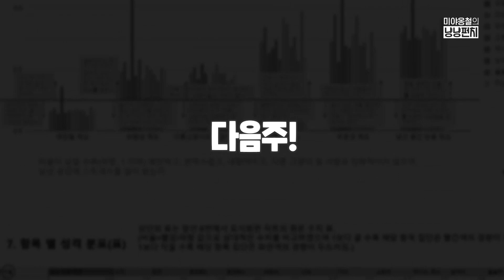이런 제가 감히 고양님을 키워도 될까요...?🥺 고없파의 순수한 질문! 집사의 자격은 뭘까?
♫ a s k _ l i s t
00:00​​ ▶ 11:17
✧00:32 사료 기호성테스트 필요한가 마케팅인가
✧01:45 목욕탕에 들어간 저를 기다리는 고양이
✧02:31 3교대 근무하는 나…고양이 키울 수 있을까?
✧03:45 사료를 물고와서 바닥에 뱉고 다시 먹어요!
✧04:21 벽만 긁고 모래는 안 덮는 고양이
✧05:19 자꾸 똥꼬스키 타요ㅠㅠ
✧06:11 환경체크 부탁드림(아니 당신은 냥수르세요…)
✧06:57 발톱깎는 동안 저를 물고 할켜요
✧08:04 다이어트 사료는 맛이 없나요?
✧08:38 물을 너무 많이 마시는 고양이
✧09:27 곧 아기가 태어납니다
✧10:07 다음회 예고! 코숏색깔별 성격의 상관관계!

Encore (Instrumental Version) - King Sis
Give Geeks a Chance - Alexandra Woodward
Made by the Maid - Nathan Welch
Toy Town - Dag Anderson